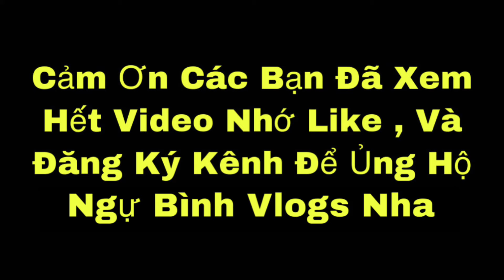Review "Xe Đạp Điện Độ" Chế 100% Xmen Lai Cap Chạy 2 Cục Ic Lõi Đôi Độc Lạ Không Có Chiếc Thứ 2